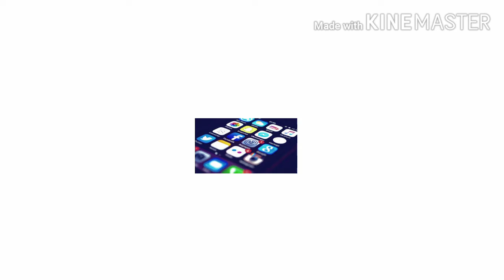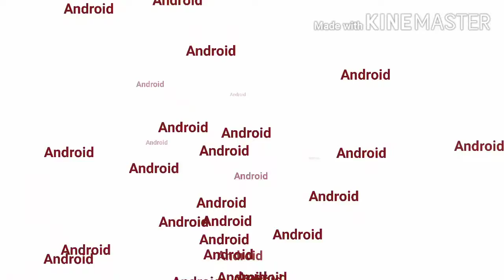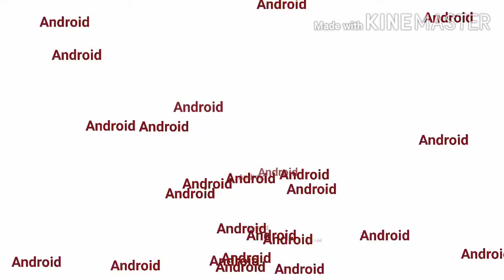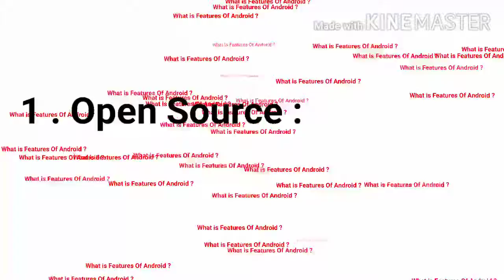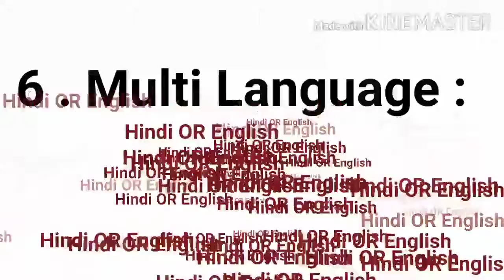What is Android OS in hindi || Android OS Kya Hai Explain in Hindi Full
Hello Friends the following best YouTube Unique Education channel  Right Now See

Hi

I am kamal kumar our Welcome My YouTube Unique Education channel
Thank you Guess

About in Video:
 In this video me Friends ham aapko Android OS Kya hota hai uske bare me batayenge or iske Android version kya hai
or iske Features kya hai or Android ka history Full explain karenge

Tag description:

What is Android OS in hindi
What is Android OS in tamil
What is Android OS system
What is Android OS for pc
What is Android OS
What is Android OS used for
Android OS Kya hai